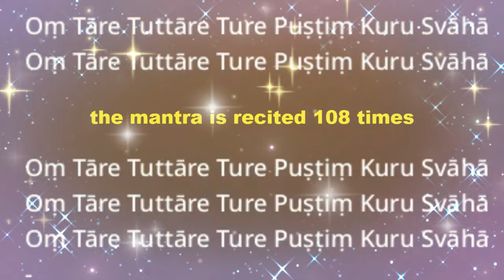Mantra to the Goddess Tara to receive her blessings and protection / 108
Mantra to the Goddess Tara to receive her blessings and protection.
The mantra "Oṃ Tāre Tuttāre Ture Puṣṭiṃ Kuru Svāhā" can be used to attract health, strength and nourishment ("pushti" means "nourishment" or "plant"). The element "Puṣṭiṃ Kuru" (make nourishing) emphasizes the desire to improve well-being and vitality.

As with other mantras, the repetition of this mantra is intended as a means of focusing the mind, developing spiritual qualities, and establishing a deep connection with the divine aspect of Tara to receive her blessings and protection.

The mantra "Oṃ Tāre Tuttāre Ture Puṣṭiṃ Kuru Svāhā" refers to the practice in Tibetan Buddhism and is associated with the deity Tara, especially her green and white forms, which symbolize protection and healing respectively.
This particular mantra is not as well known as other Tara mantras, such as green Tara or white Tara, but it also plays an important role in rituals and meditations.
the mantra is recited 108 times